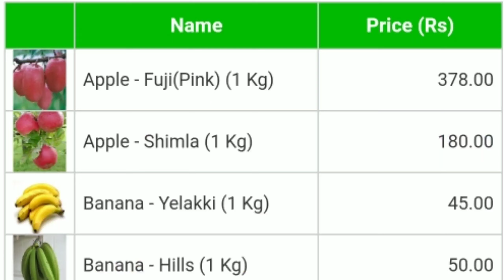Today fruits price in Chennai 13/12/2022 | Tamil | இன்று பழங்கள் விலை??? Today fruit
இன்று பழங்கள் விலை?? Today fruit prices? fruit rate today? fruits price? 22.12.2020

today fruit price in chennai
பழங்கள்கள்
fruits price list today
fruits price list today in chennai
fruits price list today dindigul
fruits price list today madurai
coimbatore fruit market rate today
american fruit market
fruit marketing